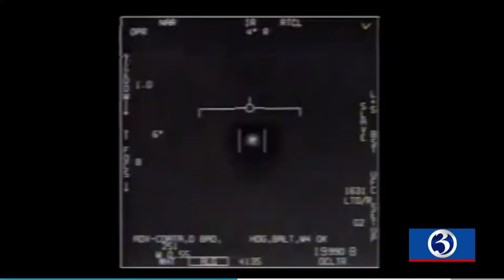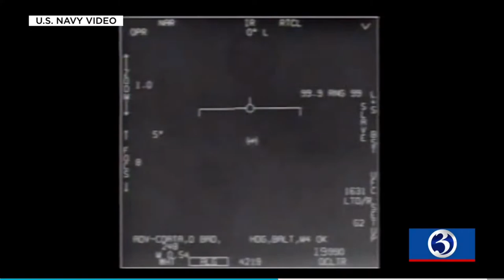2021-04-04: Connecticut UFO Interview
Eric Parker recently returned to CBS Channel 3 to host the new program CT'21.  In this video he interviews Connecticut MUFON lead Mike Panicello on the expected upcoming UFO Report.

Note that Mike does not shy away from a respectful mention of the Interdimensional Hypothesis that Dr Jacques Vallee has championed in the past.

For those who have worked patient research and outreach on this difficult subject matter... it is nice to see a time of positive returns for their effort.

Χριστός ἀνέστη! to all who are working inbound on that vector.